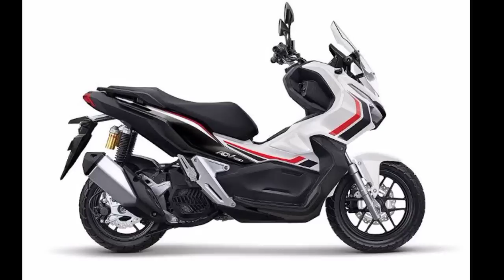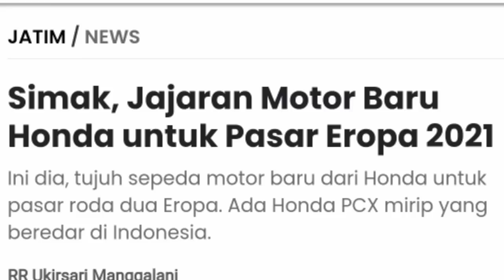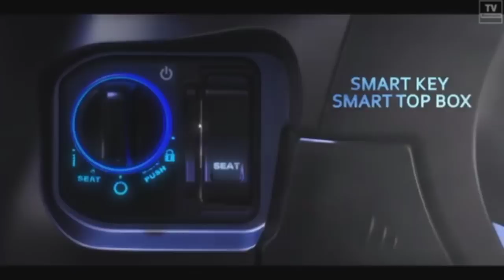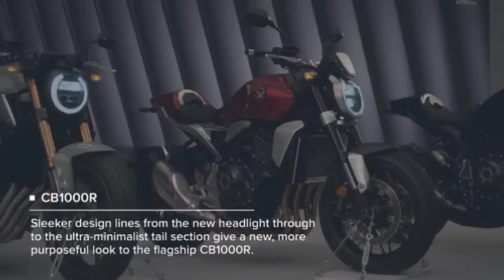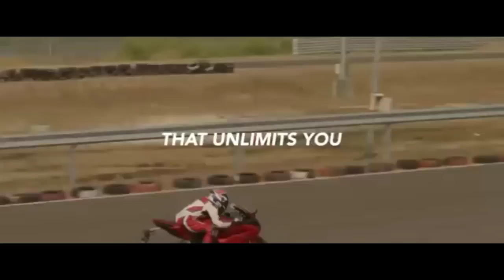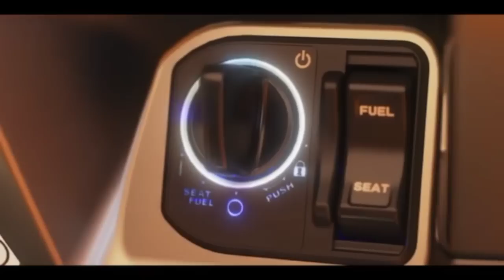HONDA NGAMUK ADA 12 MOTOR BARU SIAP RILIS DI TAHUN 2021 TERMASUK ALL NEW HONDA PCX 157 & NEW CBR 150